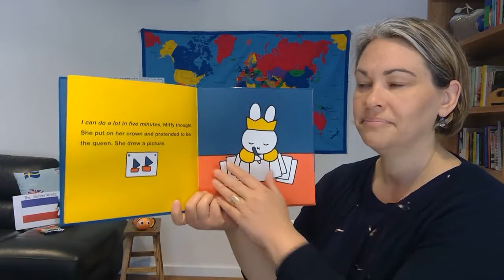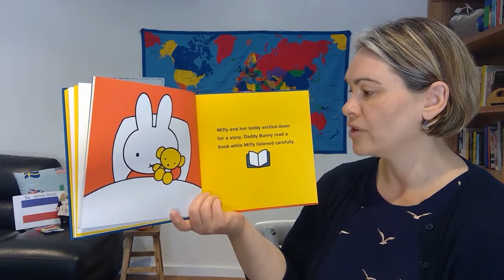Let's visit the Netherlands | Little Languages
It's time for Little Languages at the Ballarat Libraries!

Where will we travel this week? Join Meghan today as she travels to the Netherlands.
At Little Languages we open our magical suitcase and travel to a different country and culture in each session, learning and sharing through stories, songs, and dance. Join us for this family-based storytime, celebrating inclusion and diversity.

Resources in this video:
Title: Sweet Dreams Miffy
Author: Dick Bruna
Illustrator: Dick Bruna
Publisher: Simon Spotlight - Simon and Schuster
Publication year: 2019